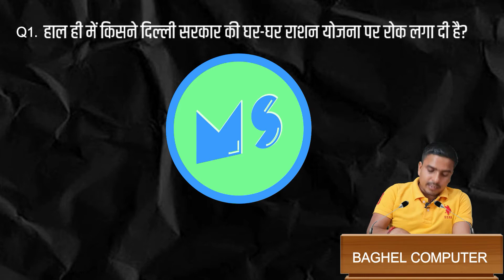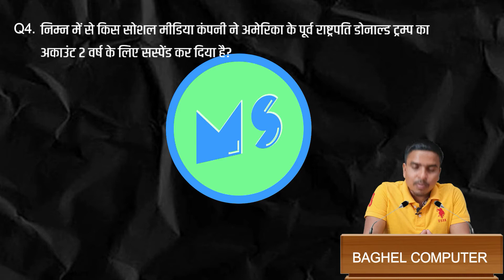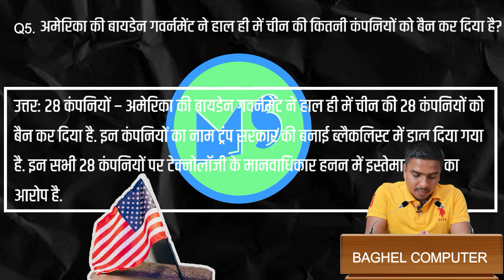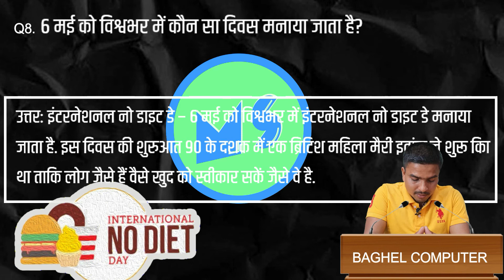central govt,America bans china, abhishek banerjee is now National secretary General,indian railway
the contents of this video are = central govt, mamata banerjee, abhishek banerjee is now National secretary General, indian railway

1. computer classes of ccc, 'o' level, tally.
2. academics classes from 6th to 12th (subjects are maths, science and social).
3. competitive exams  and one-day exams